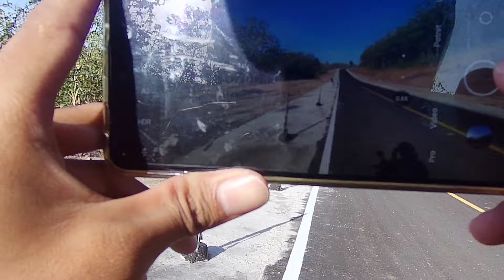Suasana Terbaru JLS Lintas Selatan MALANG yang Sudah Tembus BLITAR Jolosutro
peralatan vlog:
- kamera akaso V50X
- mic Akaso
- mic Arimic
- Hp Redmi note 10 pro
- motor beat 2018

Track rute: Relive, google maps, google earth
Edit vidio: kenmaster, capcut
Tumbnail: pixcelab, canva, piscart